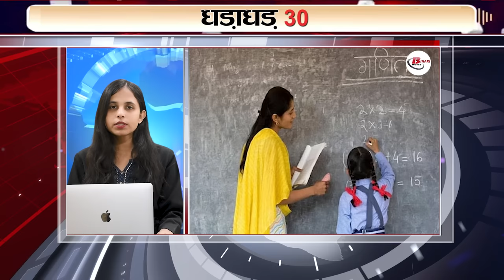Latest 30 breaking news on 17th Nov.on Chhath Puja, MP vidhansabha election, Tiger 3, WC final 2023